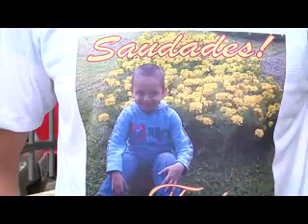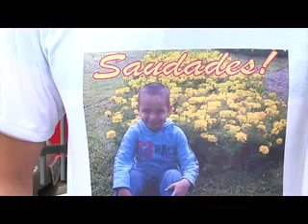Famílias acampam no TJ-PI em manifesto por justiça em Teresina